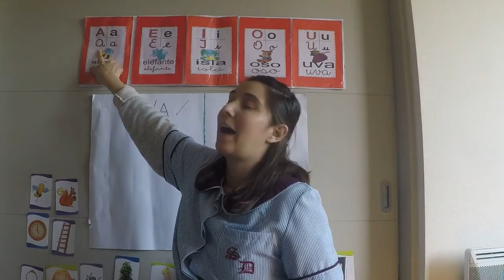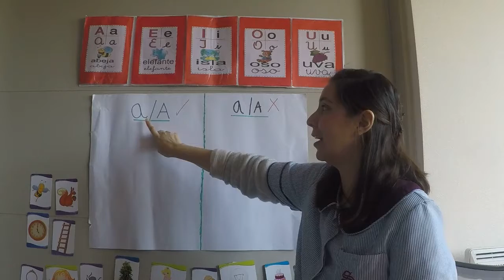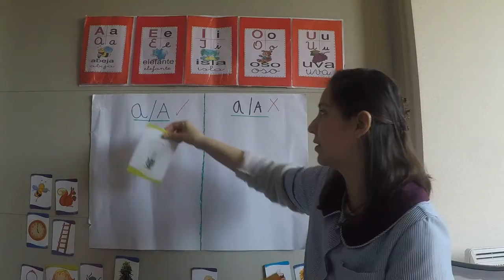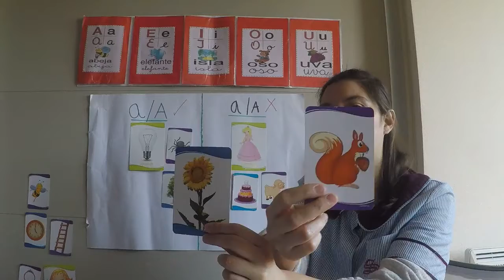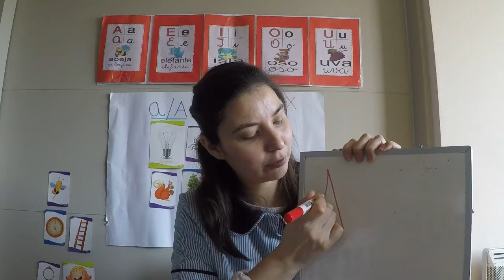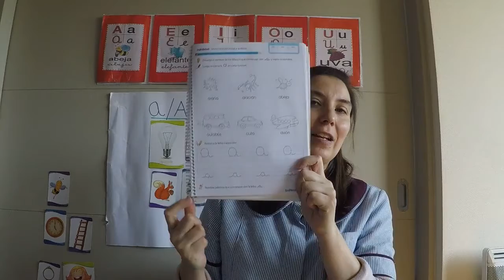Lenguaje Verbal_Pre Kínder B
Vocal A manuscrita.